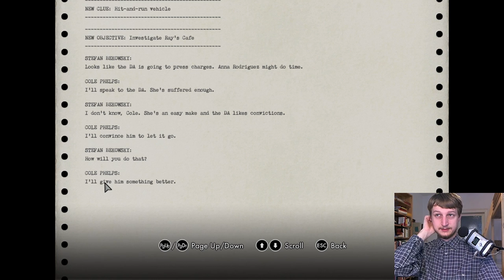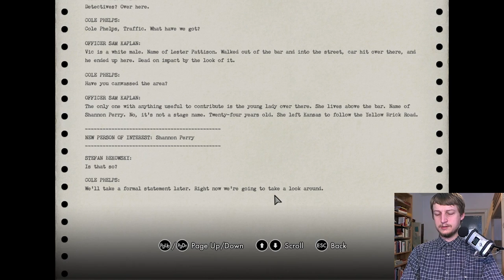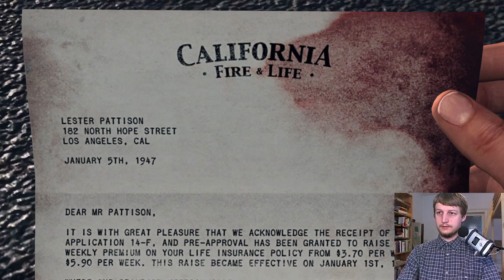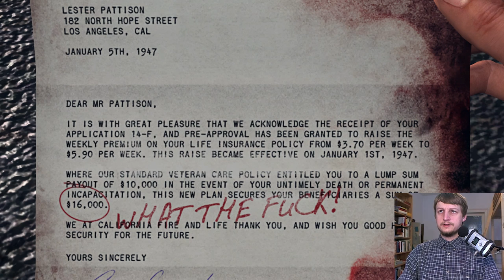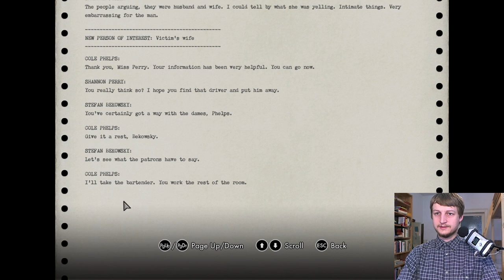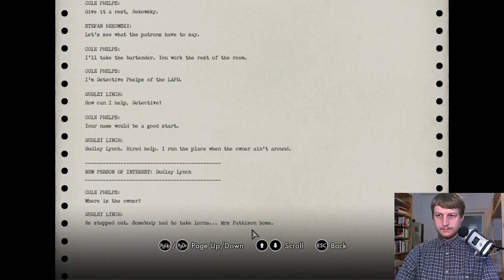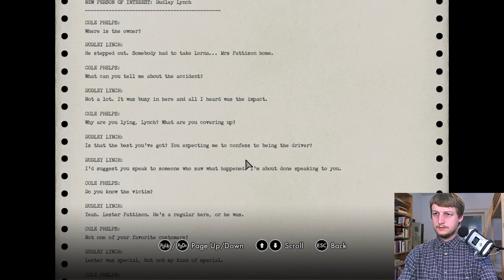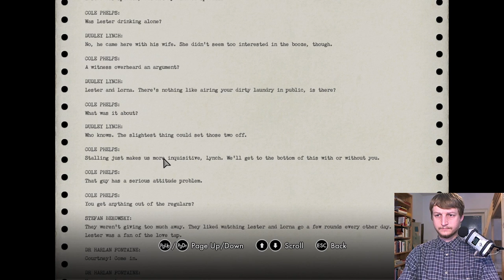Let's play LA Noire (007)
A Marriage Made In Heaven: A car hits a man and he dies. Phelps and Bekowski investigate. Was it an accident or a murder?